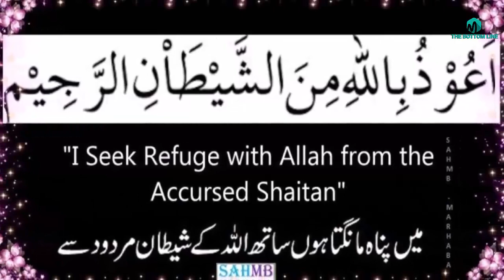the story and biography of tariq aziz/Dekhti ankho sunty kano bolny ka Raaz/tariq aziz in urdu hindi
In this video we are going to tell you about Tariq aziz ki kahani/dekhti ankho sunty kano/story of tariq aziz/tariq aziz in urdu hindi